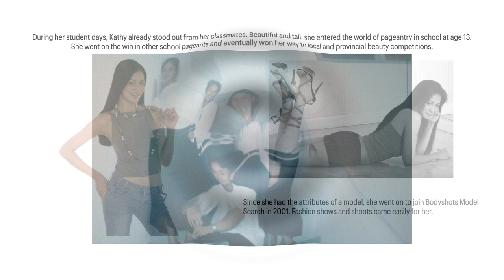Interview w/ KATHY ABAN - Beauty Queen, Model & Former Macau Expatriate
This is Kathy Aban, beauty queen, model and former Macau expatriate. Know more about her through this interview. Thank you!